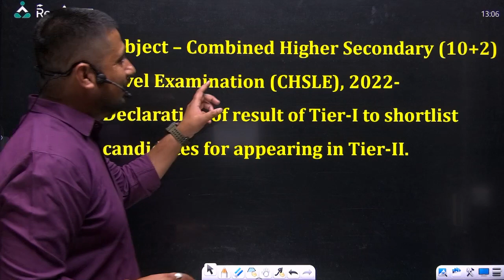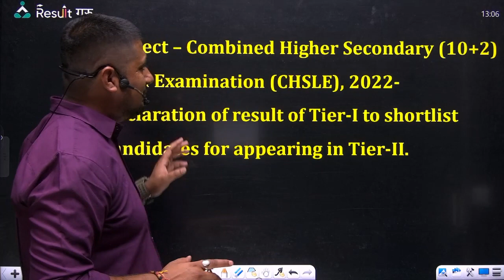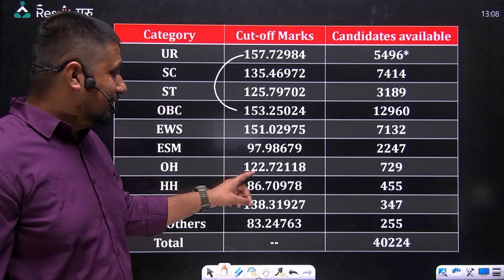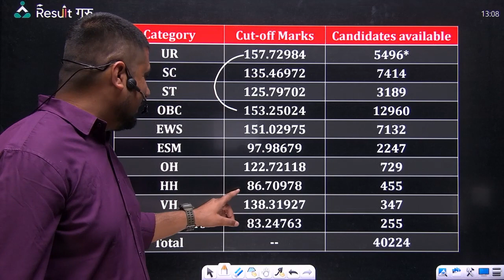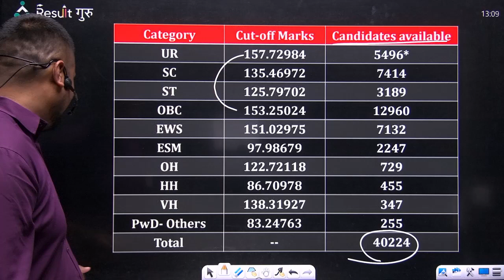🎉 SSC CHSL 2022 Result OUT | Tier -1 | SSC CHSL Result Full Information | Prateek Sir | Result Guru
⏰ Daily Live Classes on Result Guru 2.0   ⏰

📜Topics in This Video:
SSC CHSL 2022 Result OUT
Tier -1 | SSC CHSL Result Full Information
Prateek Sir | Result Guru